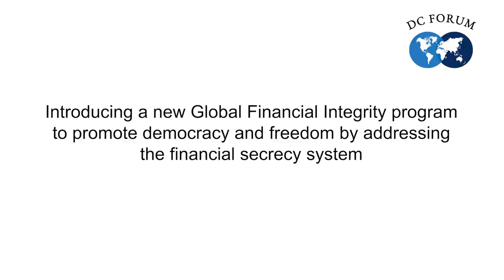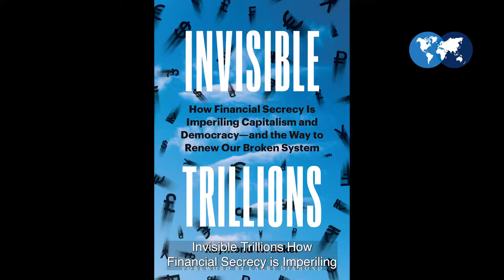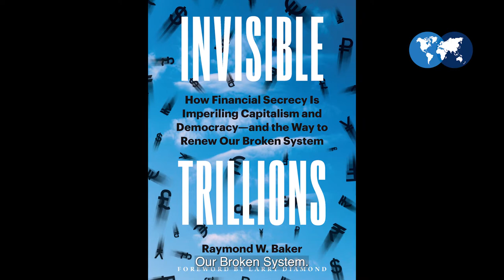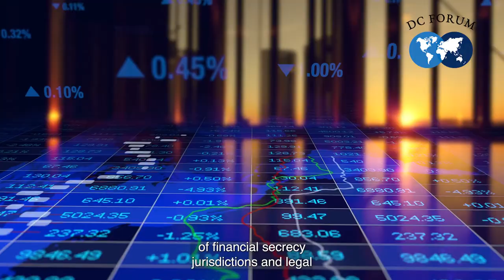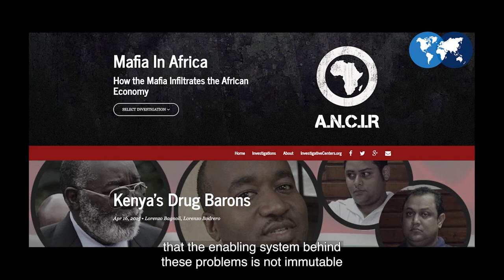DC Forum Introduction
Charles Davidson, Raymond Baker, Jack Blum, and Tom Cardamone introduce Global Financial Integrity's newest program, the DC Forum. The DC Forums seeks to promote democracy and freedom by addressing the financial secrecy system.